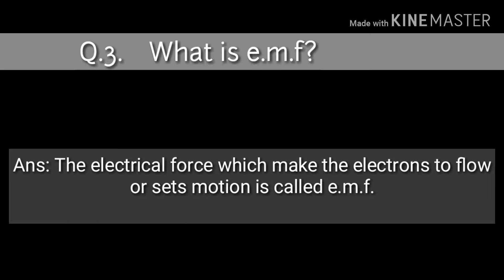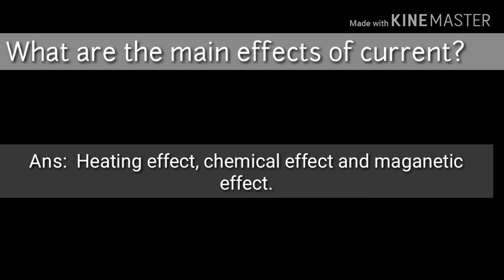Basic Electrical quiz Questions and answers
Basic Electrical quiz Questions and Answers. This video provides the 10 question on Basic electrical. This is play series which provides set of 10 question on different videos of different topics of Electrical Field.
Watch out of the videos.